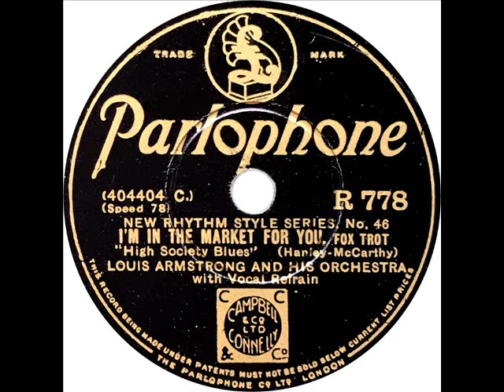Louis Armstrong - I'm In The Market For You (Louis Armstrong)